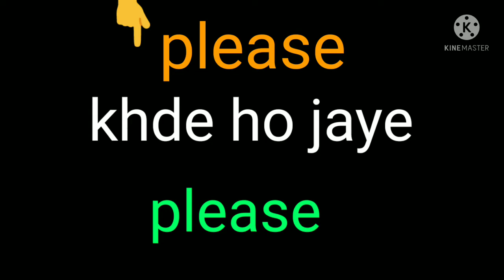happy Independence Day special#gerenafreefire